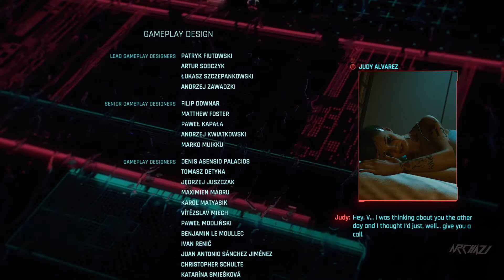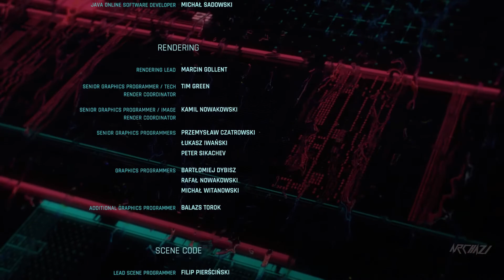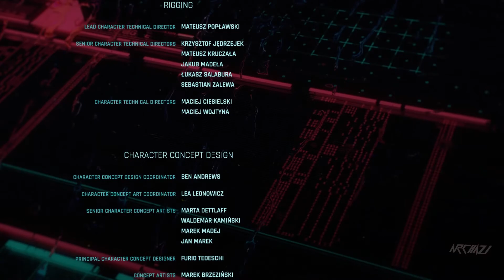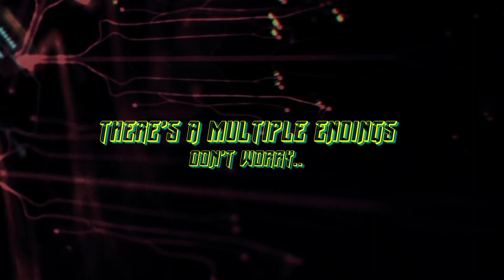*ENDING* Part 9 | "TOSS THE PILL" | Cyberpunk 2077 Commentary Gameplay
In this gameplay, Archazi choosing as a "StreetKid" path in open world of Night City, a place that sets new standards in terms of visuals, complexity and depth.

© All credits and monetizations are automatically granted to the author by Youtube